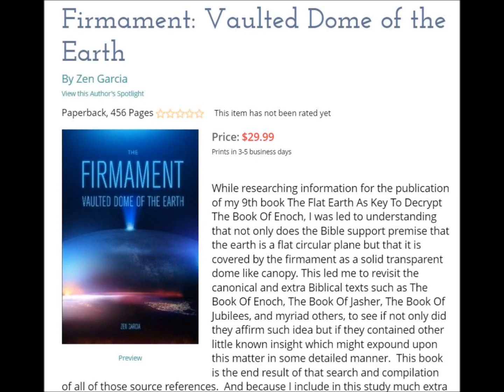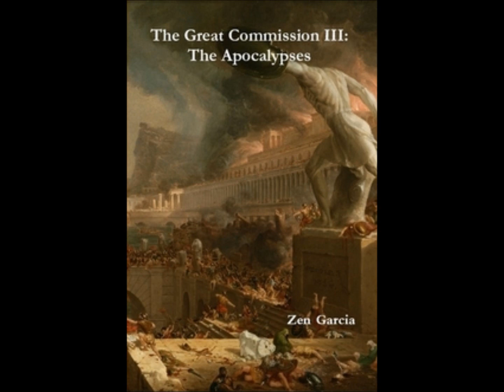Robbie Davidson - International Flat Earth Conference 2017 and Scientism Exposed 2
Robbie joins me this evening to speak about the upcoming November 9th, 10th international flat earth conference to be held in Raleigh North Carolina. We also discussed how he will feature in release Scientism Exposed 2 as the highlight of the conference on the last night prior to the Flat Earth Awards to be given out by Mark Sargent and Patricia Steere. This will be a history making gathering of very well researched individuals who openings themselves to new possibility have come to the truth that the earth is not moving and that curvature is nonexistent.